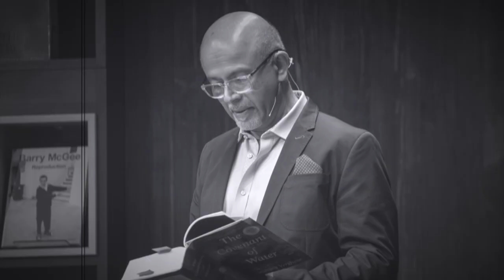Abraham Verghese, author, Covenant of Water, on Getting Into The Mindset Of A Young Woman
Abraham Verghese tells Anjana Nagarajan-Butaney of India Currents about the help he got from his mother, aunts, and cousins, to understand the mind of a twelve-year-old Indian girl.